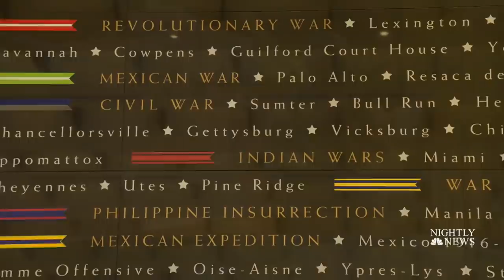Newly Opened U.S. Army Museum’s Meaningful Tribute To Fallen Officer | NBC Nightly News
When the National Museum of the U.S. Army opened this Veterans Day, it included a tribute
 to 1st Lt. Ashley White-Stumpf, who was killed in Afghanistan. Her twin sister Brittany says the family is proud that Ashley will continue to touch the lives of others.